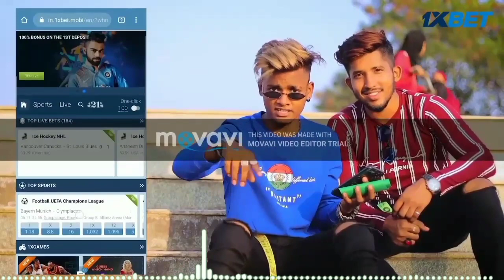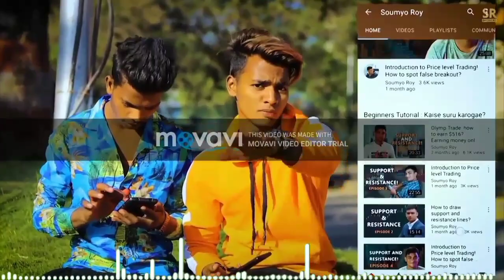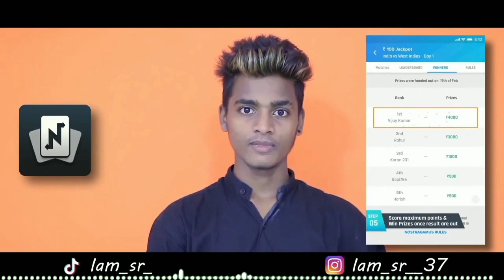Khasa Aala Chahar New Haryanvi Songs | New Haryanvi Song Jukebox 2021 | Khasa Aala Best Song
01. Loot Liya - Khasa Aala
02. Hostel Life - Khasa Aala
03. Father Saab - Khasa Aala
04. Yaar Haryane te - Khasa Aala
05. Jai Veeru - Khasa Aala
06. Teri Gail - Khasa Aala
07. Bullet - Khasa Aala
08. Rola Chodhar ka - Khasa Aala
09. Kde Kde - Khasa Aala
10. Desi - Khasa Aala
new haryanvi songs haryanavi 2021 khasa aala chahar,
new haryanvi songs haryanavi khasa aala chahar,
new haryanvi songs haryanavi 2020 khasa aala chahar,
new haryanvi songs haryanavi 2021 khasa aala chahar jai veeru,
new haryanvi songs haryanavi 2020 khasa aala chahar dj remix,
new haryanvi songs haryanavi 2021 khasa aala chahar hostel life,
khasa aala chahar raj saini new haryanvi songs haryanavi 2019,
new haryanvi songs haryanavi 2020 khasa aala chahar ringtonekhasa aala chahar new song 2021,
khasa aala chahar new song khasa aala chahar new song,
khasa aala chahar new song dj,
khasa aala chahar new song desi,
khasa aala chahar new song dj na rok diye,
khasa aala chahar new song dj remix hard bass,
khasa aala chahar new song dance,
khasa aala chahar new song dj na rok diye dj remix,
khasa aala chahar new song hostel life dj remix,
khasa aala chahar new song hostel life whatsapp status,
khasa aala chahar new song jai veeru mp3 download,